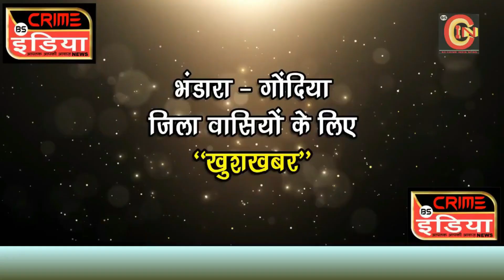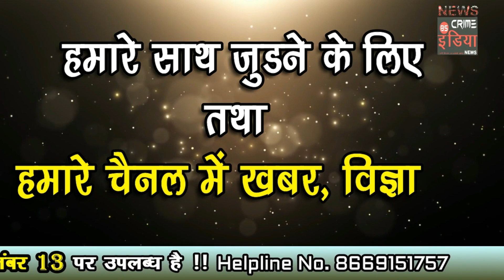जिले में हुई बारिश से मिले राहत !!